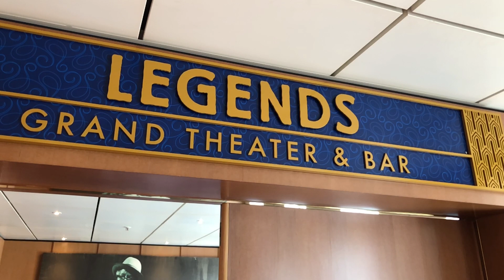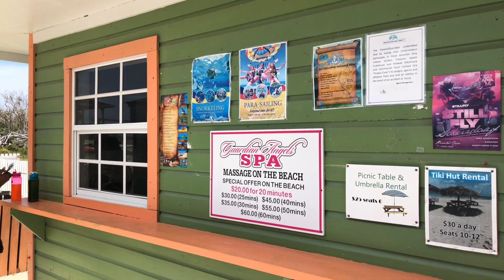Grand Classica Bahama Paradise Cruise Ship Getaway Review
I took a recent trip to Freeport, Bahama on the Bahama Paradise Cruise Line. We've paid ONLY $340/2 on a 3 day/ 2 nights trip in a ocean view stateroom. Can't go wrong for the price.

Check on their site for deals. It's comparable to a Carnival or Royal Caribbean smallest ship. Food was ok, customer service was ok. Overall, ship is decent for the price you pay and worth it for the quick getaway.